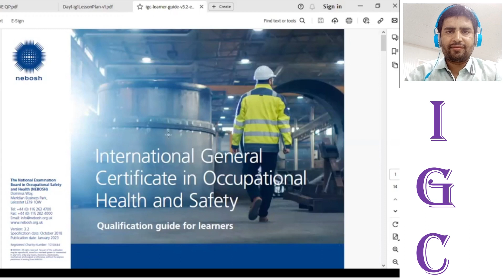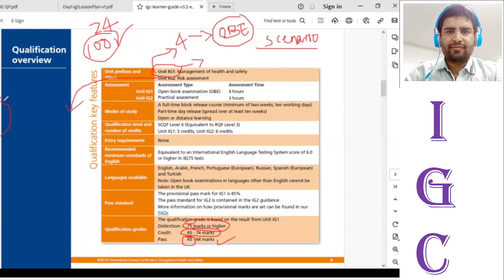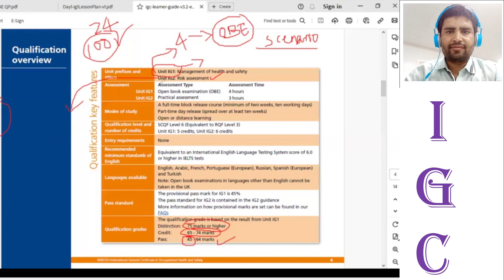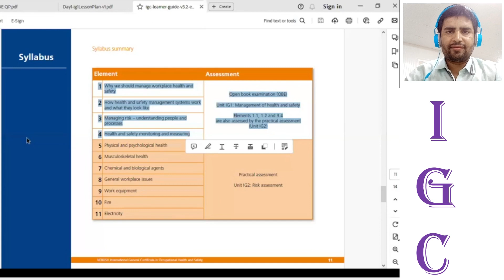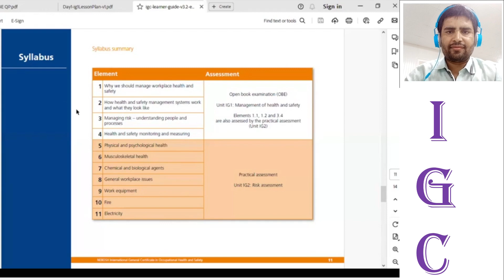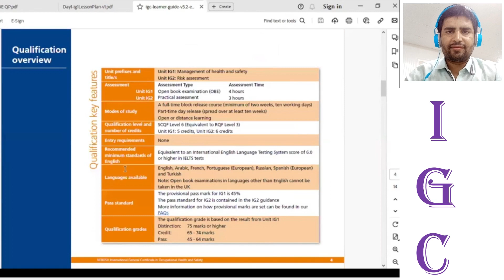IGC-1 , SYLLABUS FOR LEARNING STUDENTS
Syllabus summary - NEBOSH International General
Certificate in Occupational Health and Safety (January
2013 specification)
Structure
The syllabus is divided into 3 units. Unit IGC1 is further divided into five elements and Unit
GC2 into eight elements.
Unit IGC1: Management of international health and safety
Element
Number Element Title
Recom-
mended
hours
Page
1 Foundations in health and safety 7 4
2
Health and safety management
systems - Plan 3 4
3
systems - Do 17 5
4
systems – Check 5 5
5
systems - Act 4 6
Minimum unit tuition time 36
Recommended private study
time